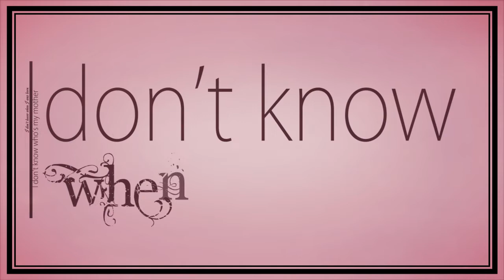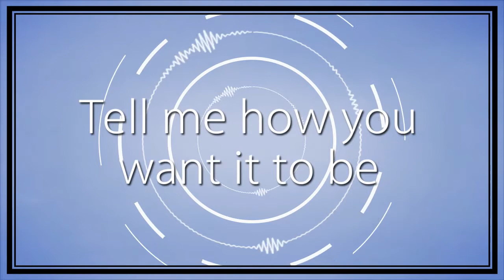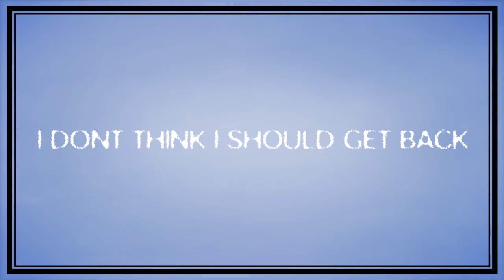[My-ëVe] - Secret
ENGLISH TIME : Hey all ! Welcome on my third cover solo. Sorry for the long time to patient but ... I don't know why I ask to Megumi to make an animation because she is so masooooooooooooooochist ! But it's so a wonderful and beuatiful animation !!! Thanks a lot Megu-chan !  I want to give special thanks to my friend Sacha Vysper for his great and crazy mix and Little Chip for her pretty art !
I'm a lot of fun to sing this song and I really hope you like our work.
You are always more people to follow me and, for me, it's the most beautiful present ! Thanks a lot and Enjoy it !

FRENCH TIME : Salut à tous ! Bienvenue sur ma troisième cover solo. Vraiment désolé pour le temps qu'elle a mis à arriver mais ... J'auris jamais du demander à Mégumi de me faire l'animation parceque c'est une vrais masoooooooooooo ! Mais son animation est tellement merveilleuse et magnifique que je ne peux que te dire : Merci infiniment Megu-chan. Je remercie également mon fidèle Sacha Vysper pour son mix complètement fou sur lequel il c'est bien défoulé et Lilttle Chip pour son très joli dessin.
J'ai vraiment pris beaucoup de plaisir à chanter cette chanson ,dont la partie en français est de moi hihi, et j'espère que vous apprécierez notre travail. Vous êtes toujours plus nombreux à me suivre et pour moi c'est le plus beau des cadeaux que vous puissez me faire ! Merci infiniment !

Lyric: Ryuuuu
Arrange: Ryuuuu
Vocal: Megurine Luka